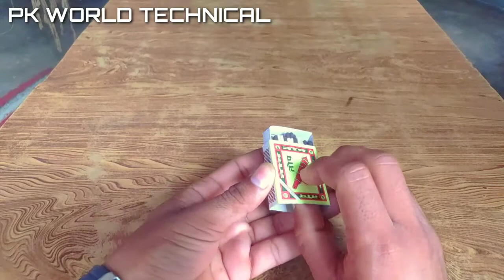2 Awesome Trick With Matches [ Part 1]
please saport my channel

My Name Pintoo kushwah